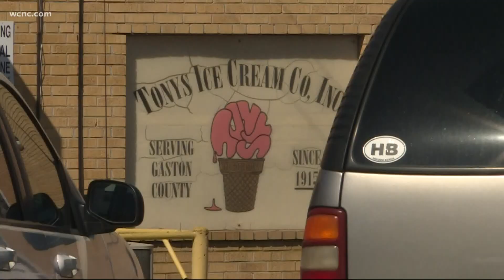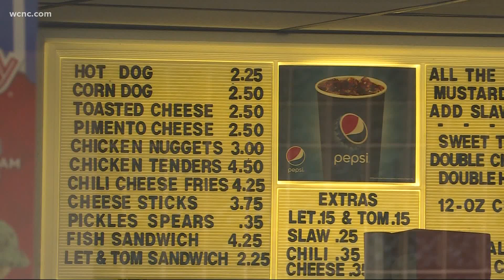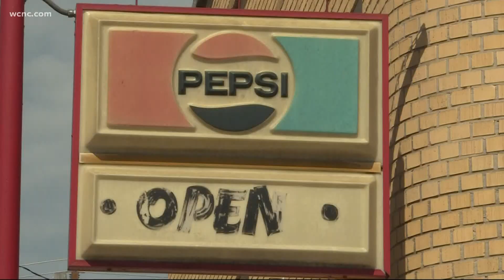Customers continue to show support for Tony's Ice Cream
It started after a woman says she received discriminatory service at the shop Monday night she was then arrested for trespassing.